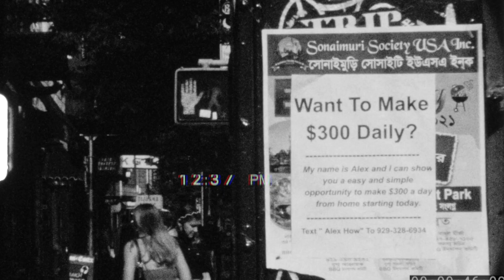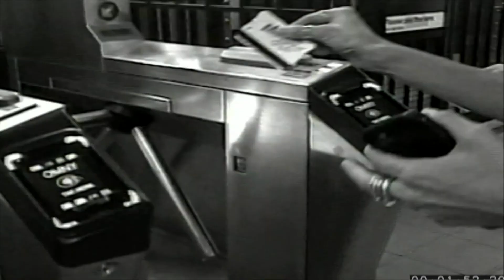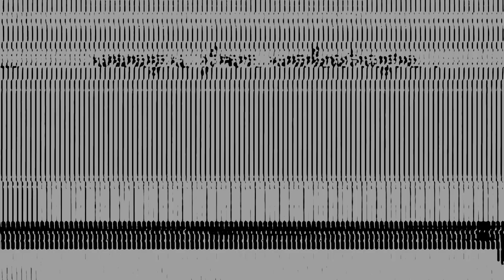Songs for Sabotage - Loaded (feat. Blood Handsome)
Directed and shot by All Rights Aint Reserved ©
Produced by Sarah Kalagvano
Asst. Director Moises Acevedo
Special thanks to Super Secret Arts Theatre and Christopher Caplinger

SFS are Lina Sophie & Richey Rose
Written & Produced by SFS & Blood Handsome

Lyrics:
Oooo
I don't wanna be a loaded gun
Oooo
So set me free
Oooo

Why do I come around?
Just to push the knife even deeper down
86'd but I'm still in town
And I said I'd leave
They'll punish me for the truths I've told
And one of them is that I can't be bought or sold
Hide your greys with platinum gold
And set me free

Opening your eyes
Does it change your mind?
To look deep inside
All I find in time
Opening your eyes
All I find in...

Another time another place
That same old face
Another road another mile
That same old smile
Another cut another scar
You'll never see
I'll sew it up it's not enough